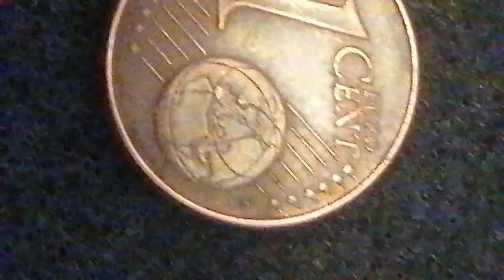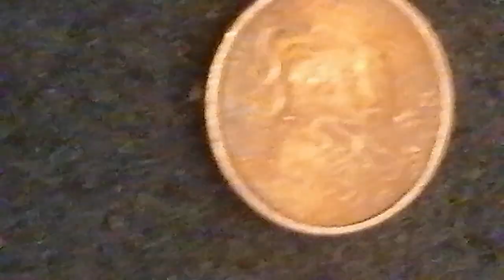Delen van Germany 1 cent bouwjaar 2016 unieke munt waardevol €100.000 euro cent van ouropa munten